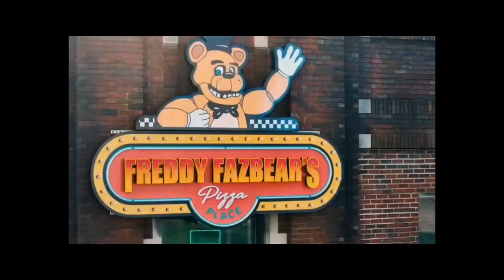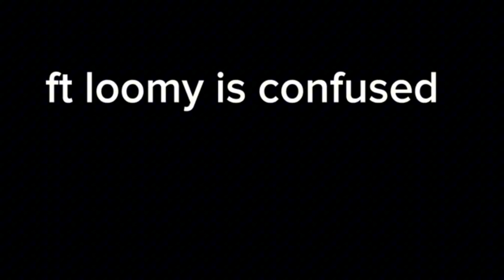the FNAF showe ep 2